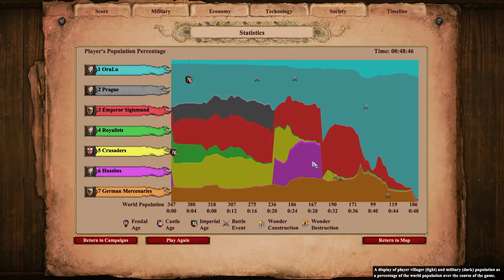AoE2: DE Dawn of the Dukes | Jan Zizka | 4. The Golden City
And now we make it Prague!

In this scenario, Jan Zizka and the Hussites are holed up in the eastern half of Prague, and must defeat the forces of Emperor Sigismund, Royalists, and the Crusaders to break the siege. You cannot train any more Villagers, so instead you must rely on shipments of supplies for resources.